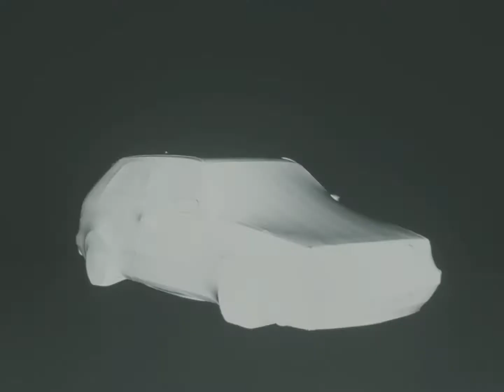Camper SS19 Romain Kremer Daniel Sannwald THE CAMPER HOUSE